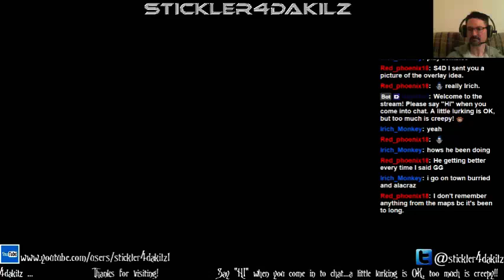"MOTD Challenge 18 MP5" Viewer Challenge!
Completing a viewer challenge from viewer Red_phoenix18 called "MOTD Challenge 18 MP5".
Challenge Rules:
1. No Mystery Box Weapons.
2. Use Wall Buy MP5 and pistol you get at the start - no other Wall Buys!
3. CAN use Blundergat & upgrade if EARNED FREE.
4. CAN use: grenades, Wall Buy Claymores, Perks (I go "no Jug" though), zombie shield, & Golden Spork if earned.
5. CAN use traps (but I don't in this play through).

I wanted to add that I would try to make it to Round 20. I made it to Round 18.

I use the MP5, Blundergat, Hell's Retriever, Vitriolic Withering, zombie shield, Electric Cherry, Speed Cola, Wall Buy Claymores, and the starting pistol.

This video was recorded during a live stream on my Twitch.TV channel and contains some commentary.